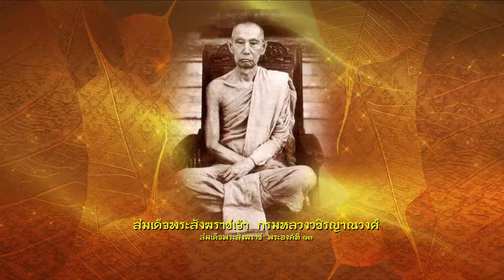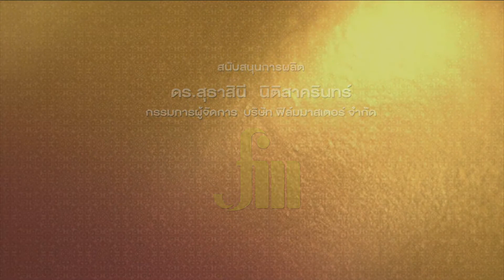ธรรมราชา ๖๐ ปีทรงผนวช ตอนที่ ๒ พระราชศรัทธา ในพระพุทธศาสนา